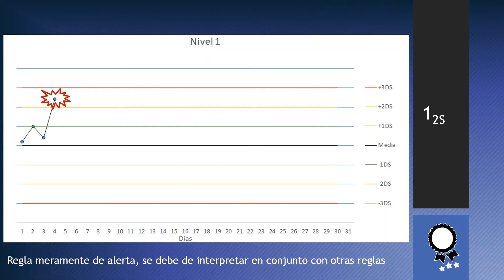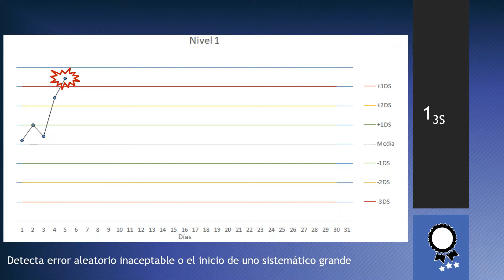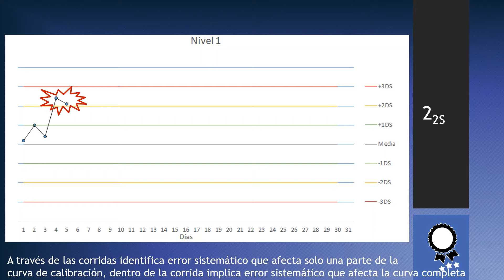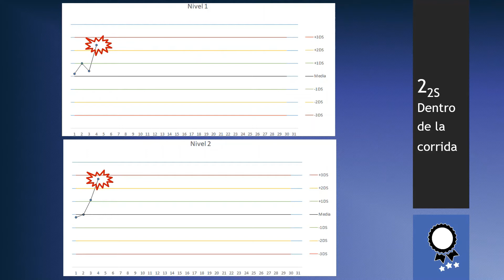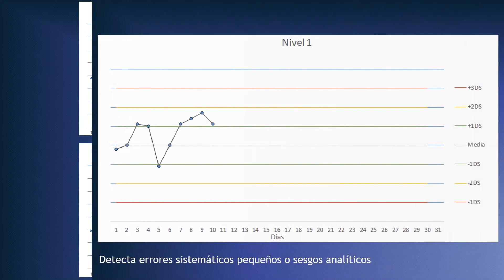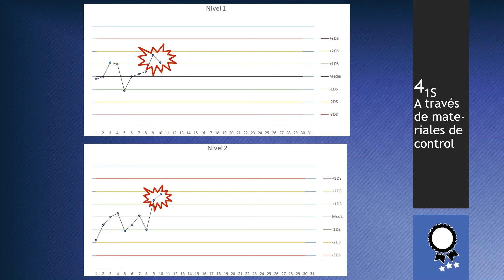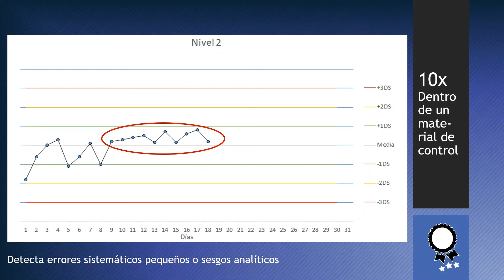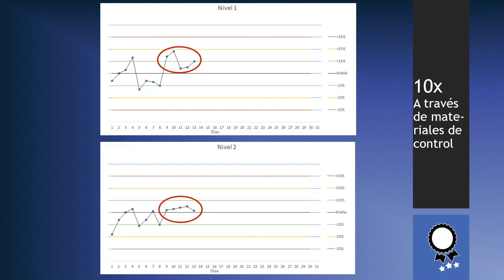Reglas de WESTGARD para control de calidad: Definiciones y EJEMPLOS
Sin importar que tan sencillo o vanguardista sean nuestros equipos de laboratorio clínico, es de vital importancia llevar un control de calidad interno que asegure la utilidad clínica de los resultados que emitimos y en este video encontrarás las definiciones de las reglas de Westgard aplicadas al control de calidad interno. Conocerlas es de gran relevancia al momento de interpretar nuestras cartas de control de calidad (de Levy-Jennings) y para tomar decisiones sobre la gestión de la calidad a través del algoritmo Westgard.
En este video se muestran ejemplos reales de cartas de control para analitos con dos niveles de control cuando caen en violación de alguna regla de Westgard: 1 2s, 1 3s, 2 2s, R 4s, 4 1s y 10x